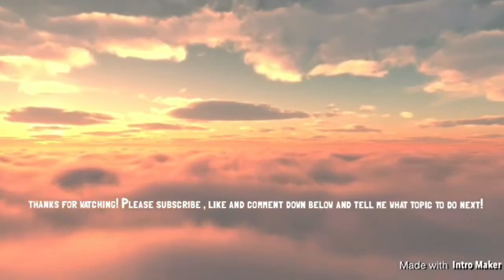First day of school | falcon high | ep. 1